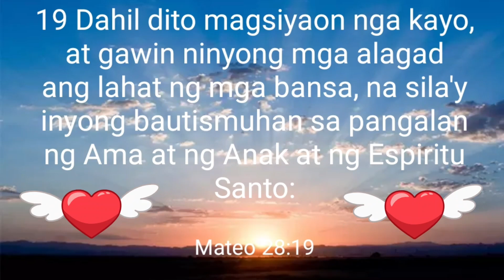BIBLIYA BERSIKULO || Mateo 28:19